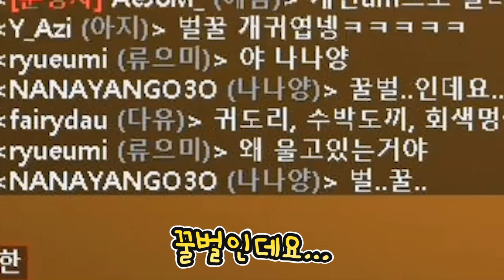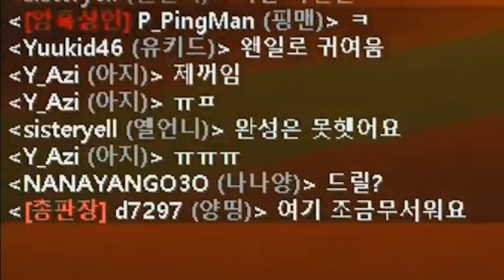스트리머 서버의 마지막날이 다가왔습니다..